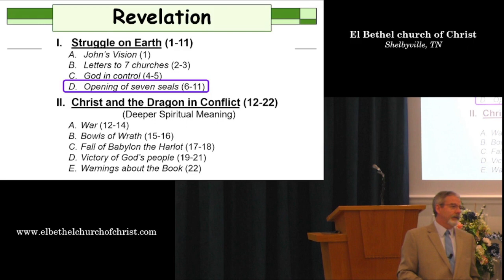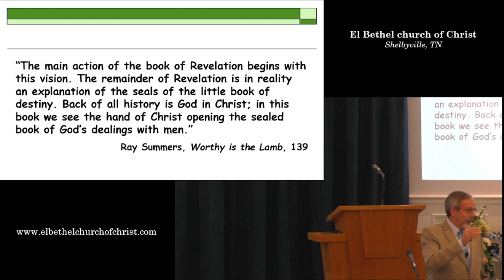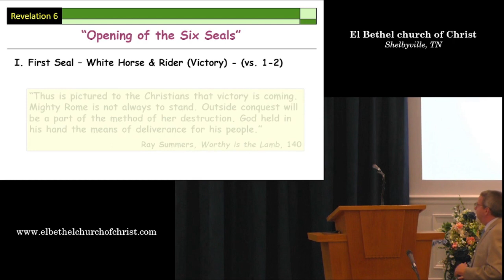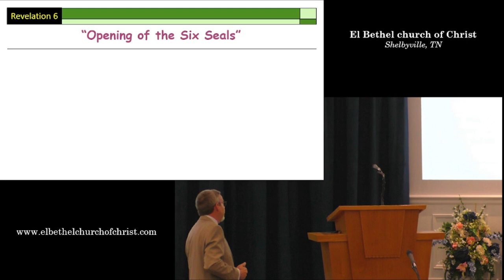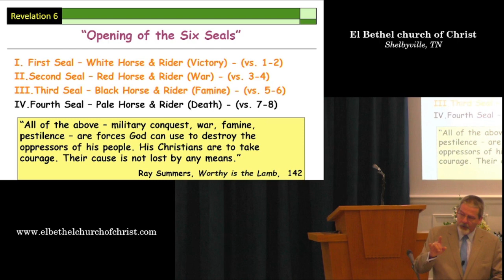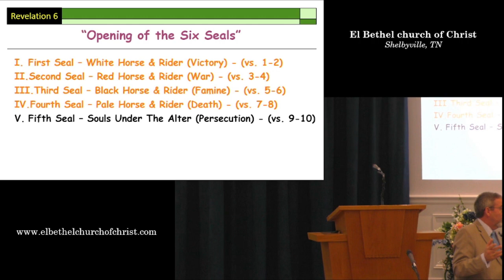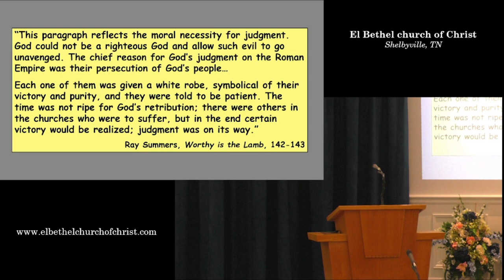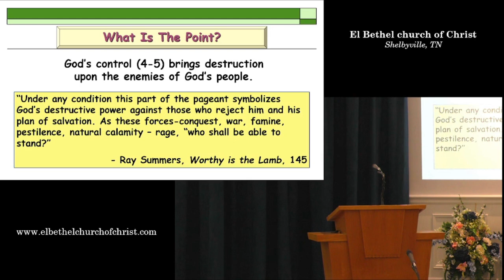Revelation 6 (October 1, 2023 - Sunday AM Bible Class)